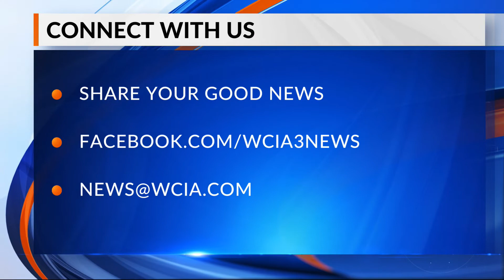BRIGHT SPOT 6PM